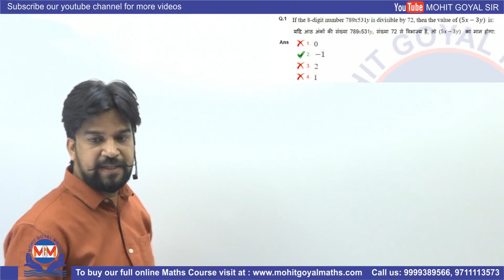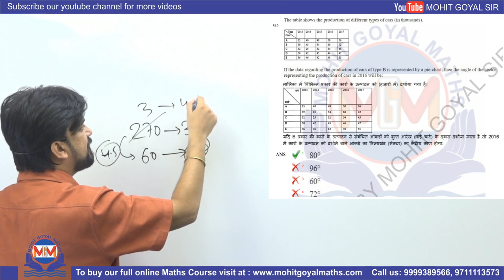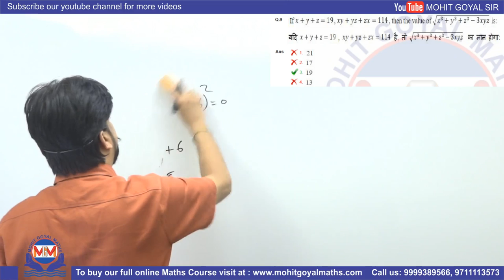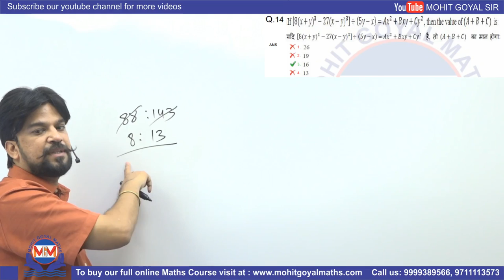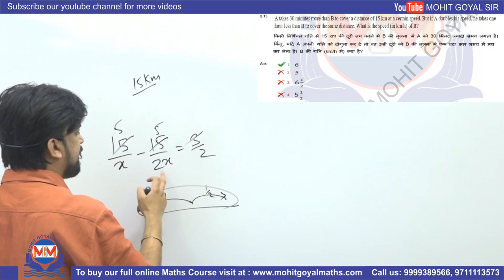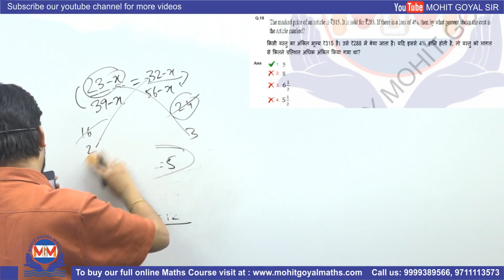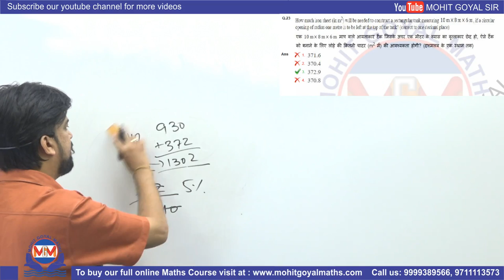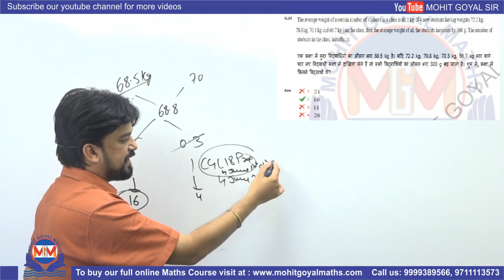SSC CGL 2018 | Tier-1 | 4 June 2nd Shift | Maths Questions With Solutions